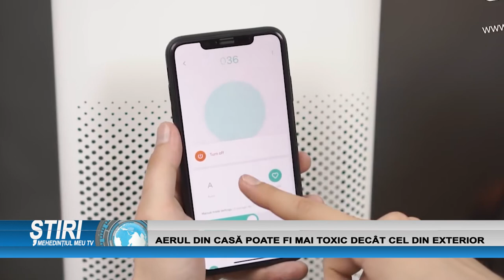AERUL DIN CASĂ POATE FI MAI TOXIC DECÂT CEL DIN EXTERIOR